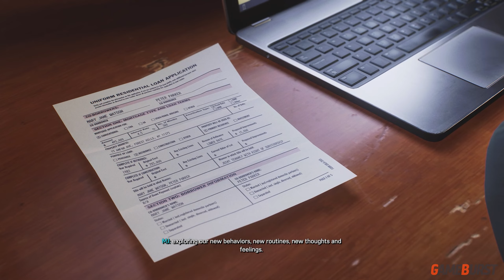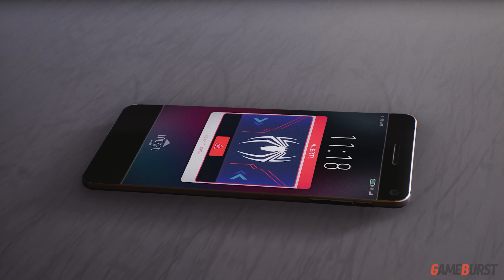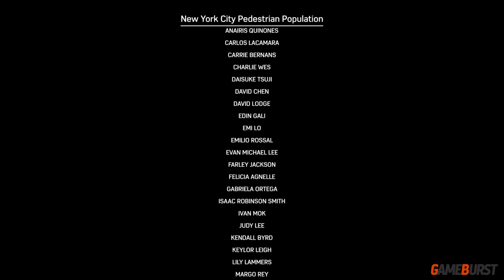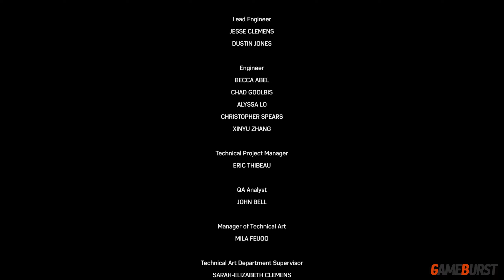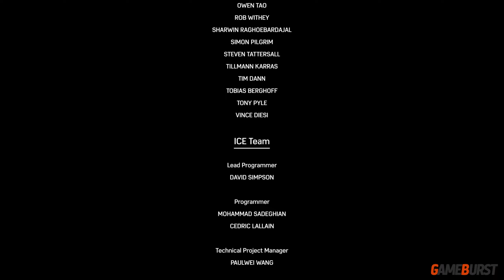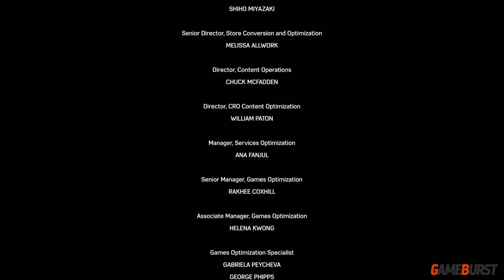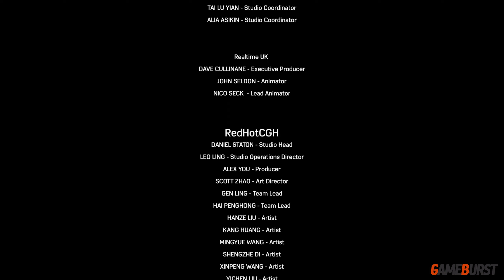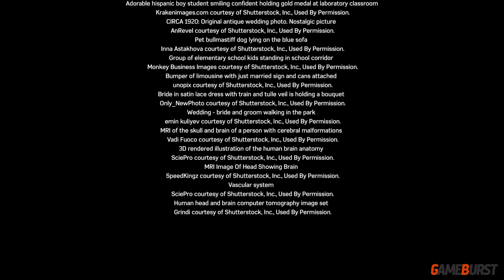Spider-Man 2 Gameplay Walkthrough Part 15 - Peter & Miles Vs Venom and Goodbye Peter For Now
Spider-Man 2 Gameplay Walkthrough Final Part + Credits + Post Credits Scenes

Marvel’s Spider-Man 2 (PS5) is one of the biggest game release this year!

This video is recorded and edited by me: Gameburst
Gameplay are also recorded by me: Gameburst